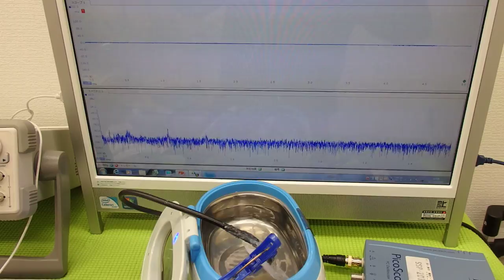オリジナル超音波実験 Ultrasonic experiment （超音波システム研究所 ultrasonic-labo）